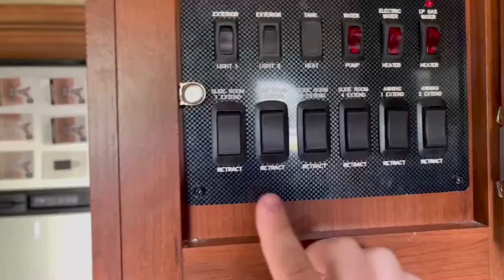VLOGTOBER Day 6! - Packing up - Leaving Jellystone - Camping at Piney Campground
In this video we pack up and leave Jellystone. Making our way to Piney Campground.

Our Equipment:
Drone (DJI Air 2S)
Drone (DJI Mavic Mini)
Main Camera (Canon M50)
Action Camera (DJI Osmo Action)
Microphone on camera (Movo VXR10)

Tired of staying overnight in parking lots?